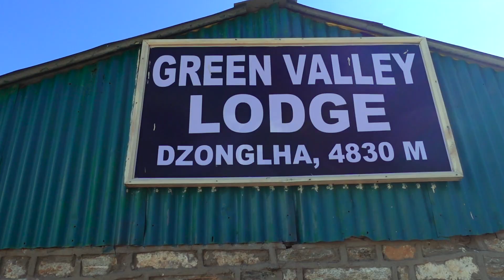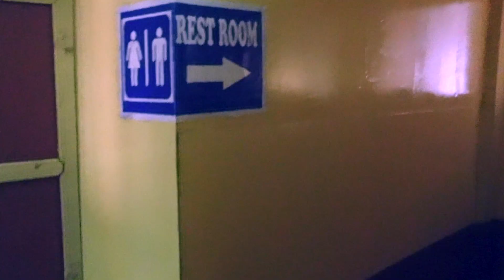ChoLa Pass! 5420 m - Nepal 2022🇳🇵- 3PT - Island Peak - Day 13 - Dragnag - Dzonglha - ITA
Il secondo passo! Alla fine non ho trovato nessuno che lo facesse con me e ho preso un porter per essere più sereno. Un po' con il senno di poi mi sono pentito.
Una stupenda vallata dall'altra parte e incontri speciali!

Total actual distance: 8.6 km
Total actual walking time: 4h54
Ascent: 660 m

This video has been made with my Sony Zv-1 (without any gimbal), Deity Microphones V-Mic D4 Duo and GoPro Hero 10 Black.